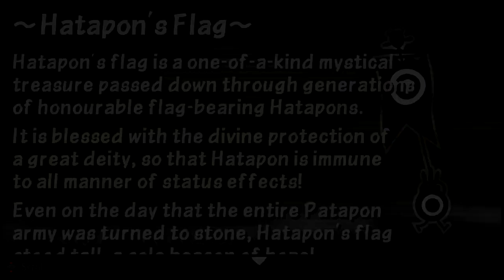¡DOBLE PARTIDA! | Patapon 3 VS 4v4 [PPSSPP]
¡DOBLE PARTIDA!
¡DOBLE EMOCIÓN!